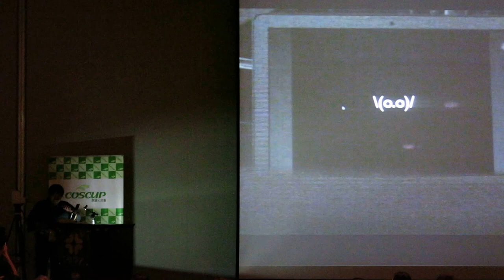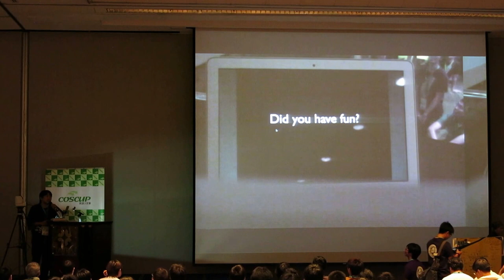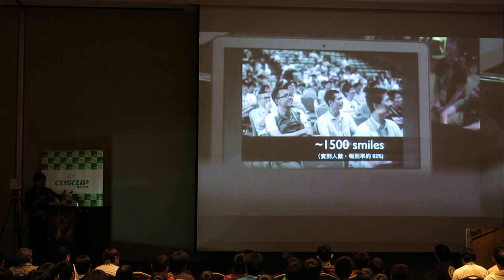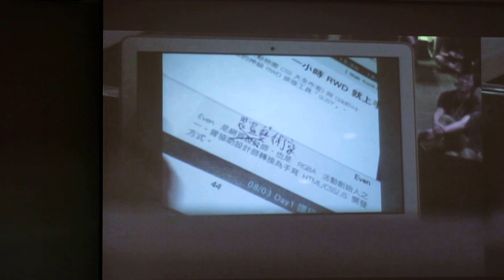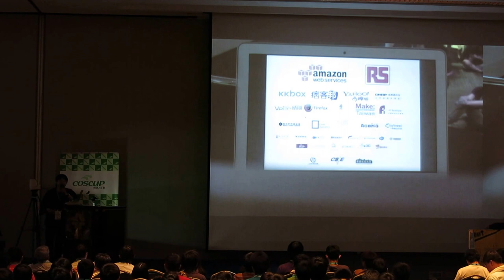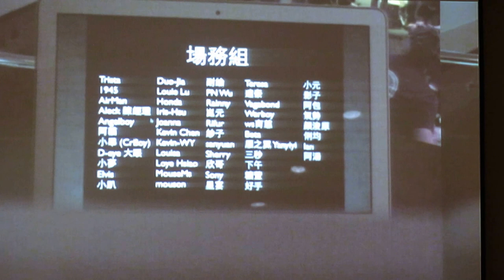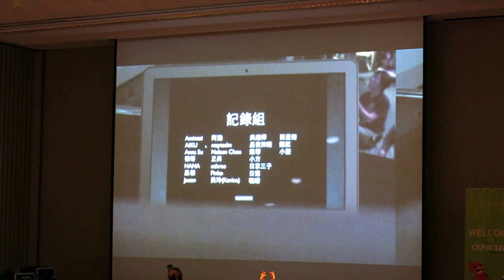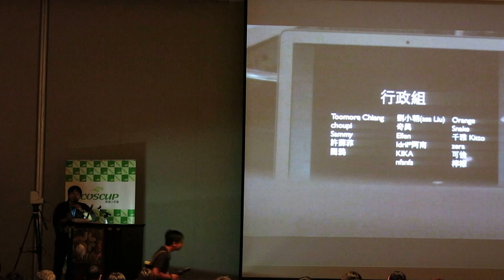COSCUP 2013 閉幕式(?)